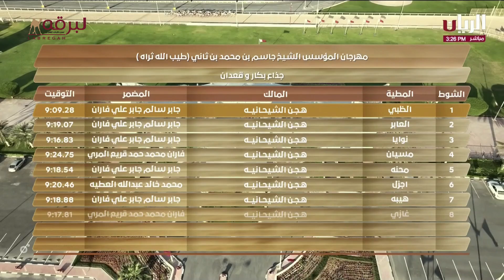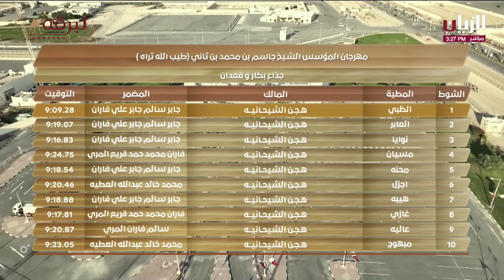ش14 غلا لـ هجن الشحانية (سالم بن فاران المري) مهرجان المؤسس 30-11-2023م جذاع بكار مفتوح 9:13:47